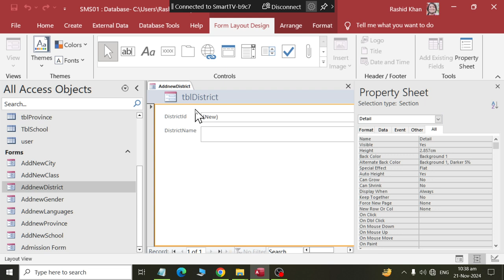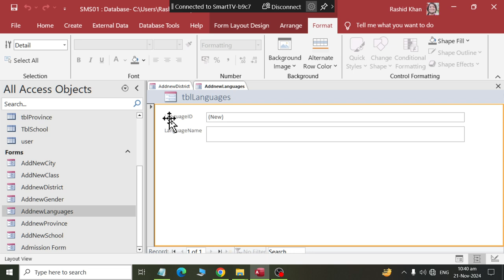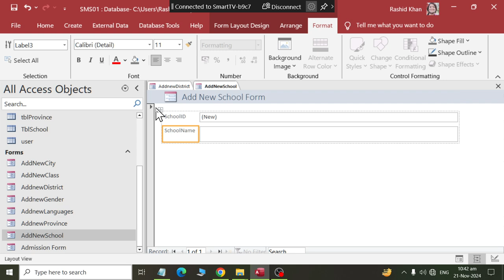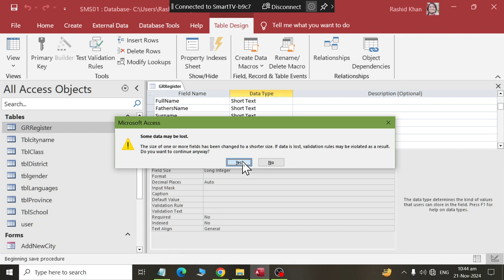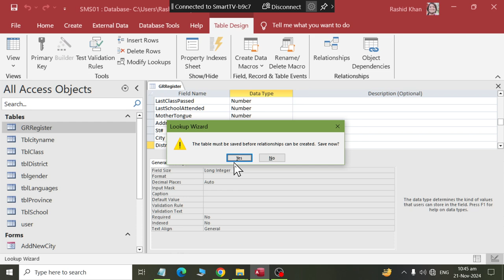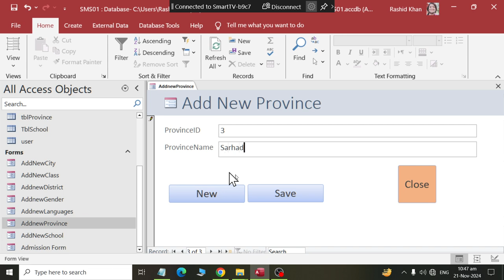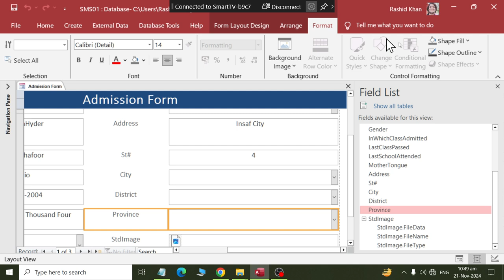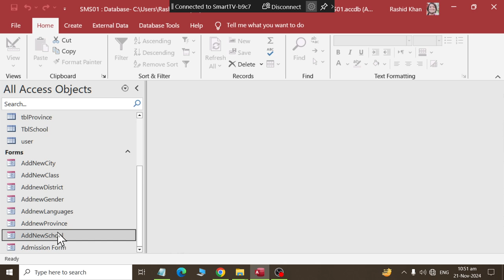Class 04 Add new forms and Lookup tables to Each other in MS Access